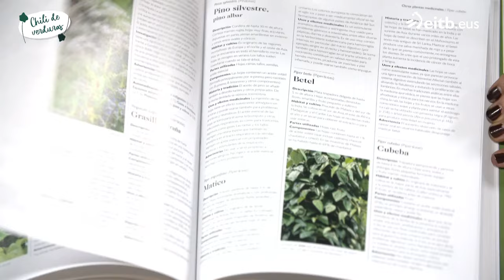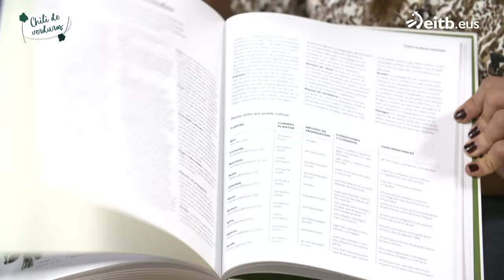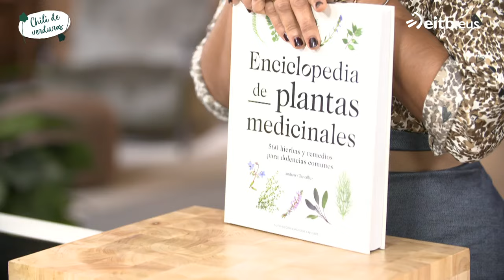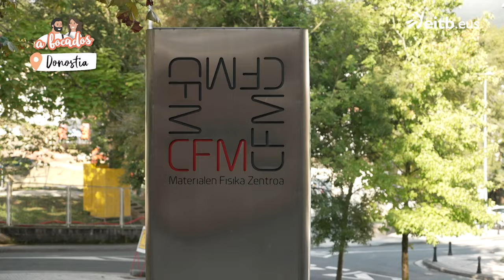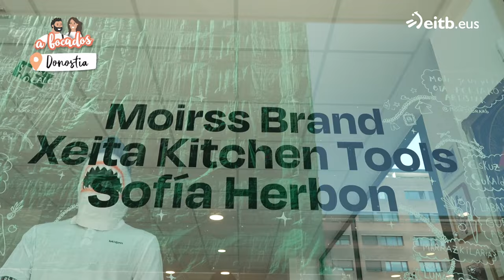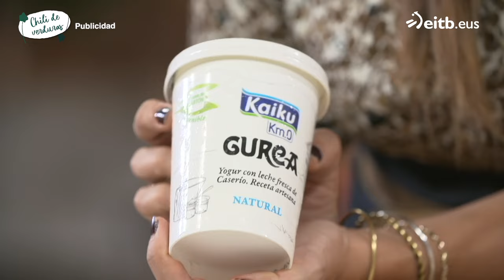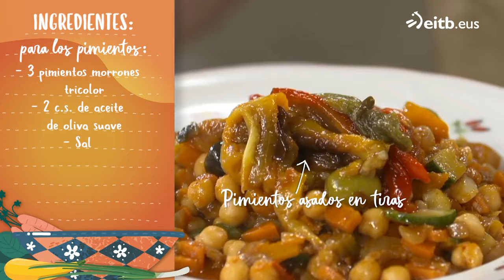A BOCADOS: Chili de verduras con garbanzos y majado de hierbas